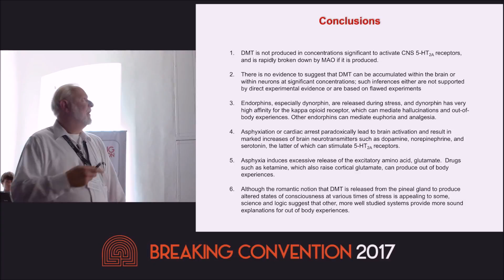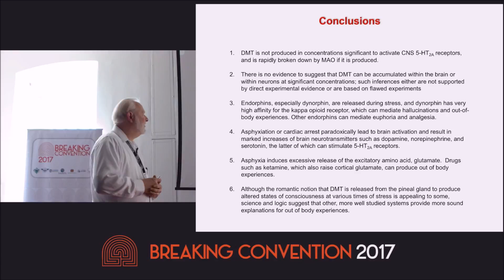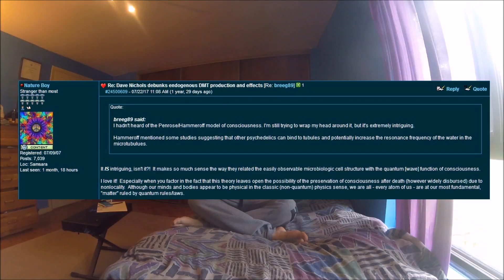David Nichols DEBUNKS Pineal Production Of DMT (However DMT DOES Effect Microtubules)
This video is about David Nichols debunking endogenous dmt production during times of stress like death. However this doesn't mean that DMT Isn't causing something special to happen so we must instead look towards its effect on Microtubules in the brain.